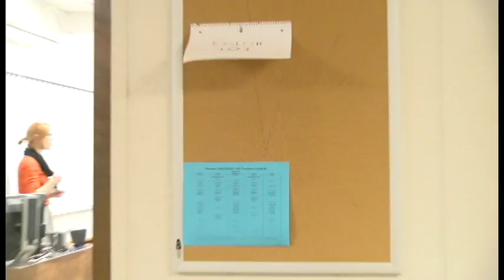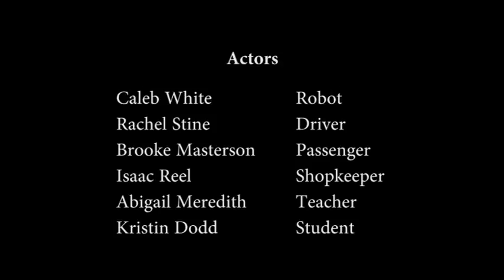Action Narrative Amy, Rory, and Jacob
Rob the robot lost his son and went out looking for him.